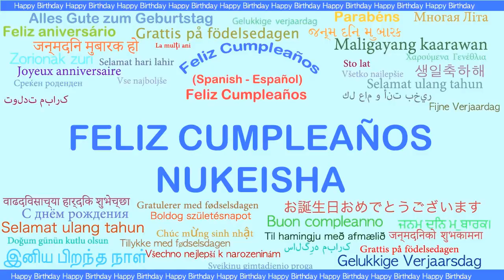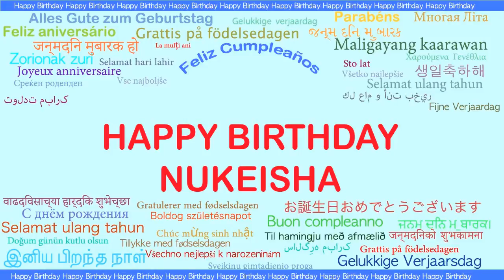Nukeisha Languages Idiomas - Happy Birthday